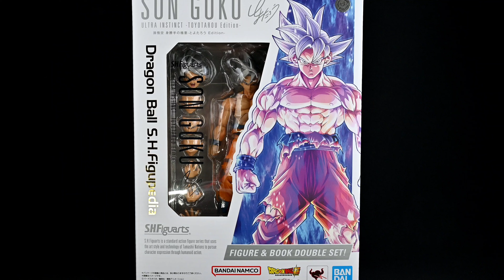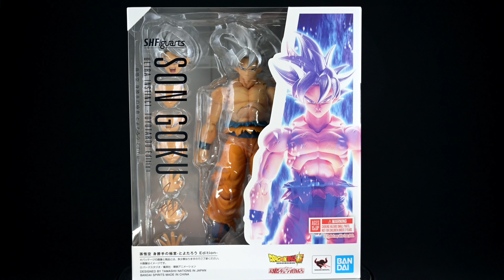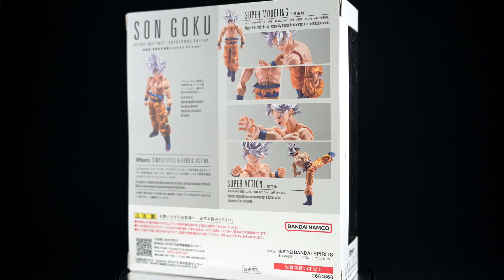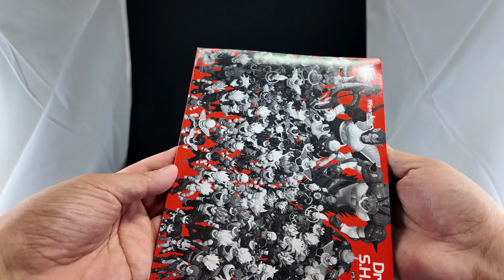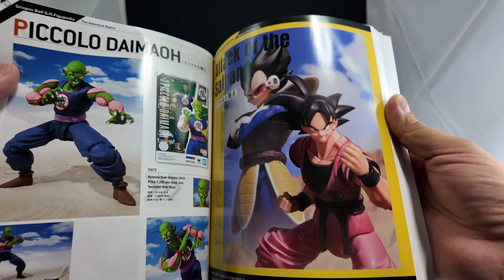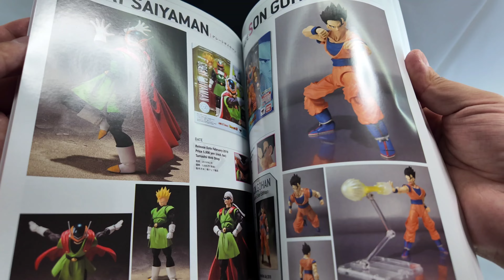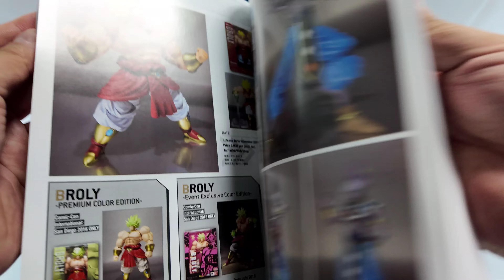2024 S.H.Figuarts SON GOKU ULTRA INSTINTO TOYOTARO Edition 4K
Que tal te dejo aqui mi link de mi facebook personal en japon y tambien te dejo el de mexico aqui por si quieres comunicarte ya se a con ellos en mexico o conmigo directamente trato de conseguir las piezas mas interesantes o llamativas tanto antiguas como recientes , en instagram me puedes encontrar como saludos